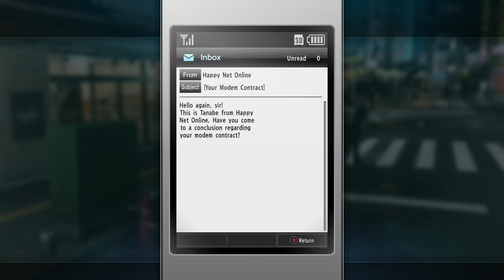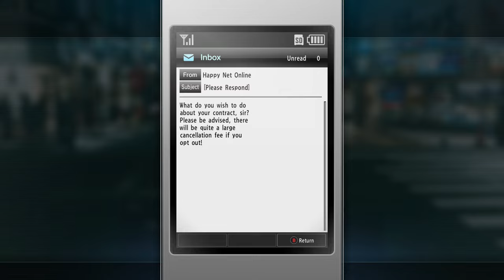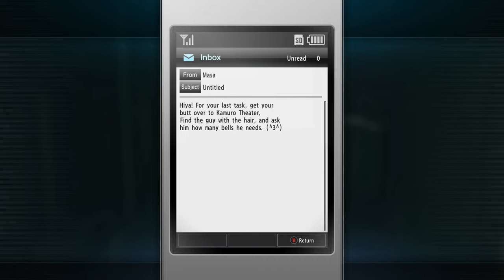Let's Play Yakuza Kiwami 2 | Part 26 - A Whirlwind Dirt Tour | Blind Gameplay Walkthrough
In Part 26 of this blind Yakuza Kiwami 2 gameplay walkthrough on the Xbox Series X we go on a tour around the city and get introduced to the modern age.

Description:

Yakuza Kiwami 2 is an action-adventure video game developed by Ryu Ga Gotoku Studio and published by Sega. It is a remake of the 2006 video game Yakuza 2 for the PlayStation 2, and is the Like a Dragon series' second remake title following 2016's Yakuza Kiwami. It was developed using the Dragon game engine from Yakuza 6. The game was released for PlayStation 4 on December 7, 2017 in Japan, and worldwide on August 28, 2018. It was released for Windows worldwide on Steam on May 9, 2019 and released for Xbox One on July 30, 2020.

A year after leaving his former life in the Tojo Clan behind, ex-yakuza Kazuma Kiryu (Takaya Kuroda) is called back into action when the clan's Fifth Chairman, Yukio Terada (Kenji Nomura), is murdered by assassins from a rival organization, the Omi Alliance. Returning to Kamurocho, Kiryu must find a new chairman for the Tojo Clan and prevent an all-out war between the Tojo and the Omi, bringing him into conflict with Ryuji Goda (Masami Iwasaki), the legendary "Dragon of Kansai" of the Omi Alliance. Several characters from the original Yakuza 2 are recast for the remake, including: Aya Hisakawa as Kaoru Sayama, Hakuryu as Ryo Takashima, Houka Kinoshita as Wataru Kurahashi, and Yuichi Kimura as Tsutomo Bessho.